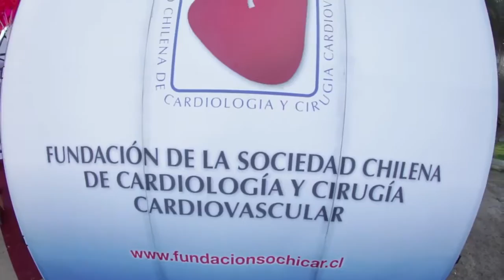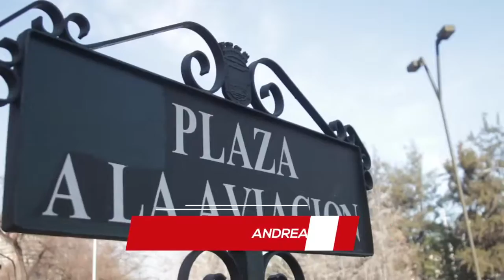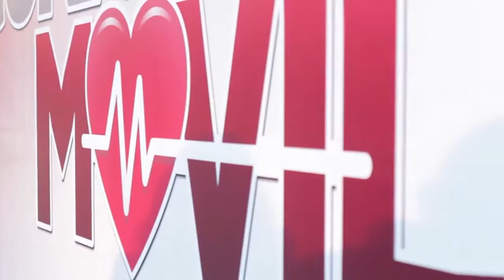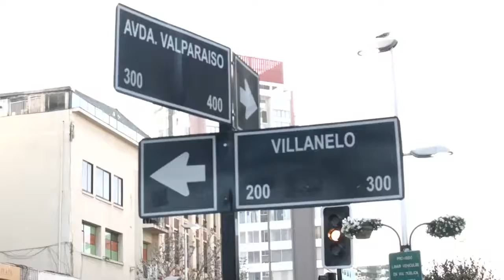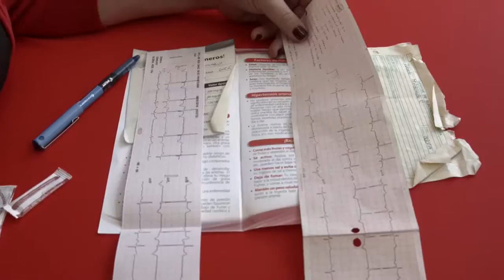CORAZONMOVIL Version Larga